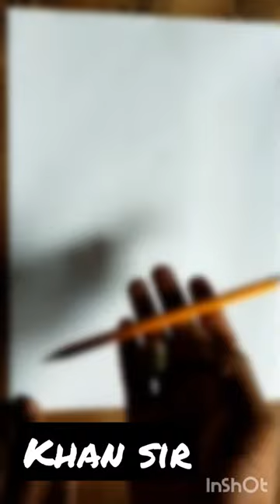khansir sketch shorts whatsapp status KhanGSResearchCentre khansirpatna TeacherDay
Who is Khan sir?
Faisal Khan
What is Khan Sir's real name? He has never revealed his real name and most people know him as just Khan Sir. However, many have claimed over the years that he is actually a resident of Gorakhpur, UP and his real name is Faisal Khan.

What is the qualification of Khan sir?
Is Khan a Hindu sir?
Who is Khan sir Patna full name?
What is the salary of Khan sir?
Which caste is Khan sir?
Which religion is Khan sir?
Why Khan sir is famous?
Is Khan Sir biased?
Who is the richest teacher in India?
Is Khan sir real name Amit?
When was Khan sir born?
Is Khan Sir Quora?
Who is Khan GS Research Centre?
Which teacher has highest salary?
Which job has highest salary in India?
Which school gives highest salary in India? teacher day